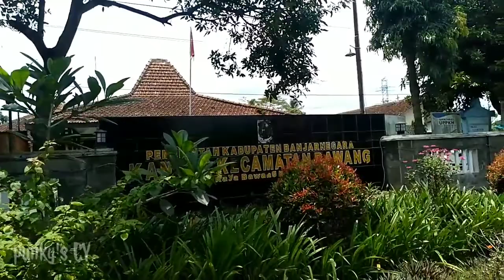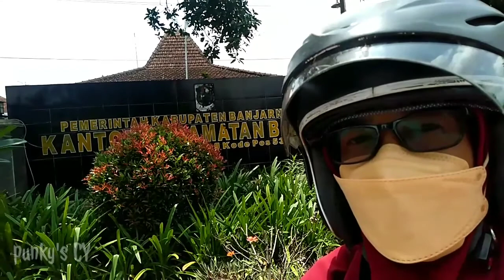SABER PUNGLI |ADA BUKTI, LAPORKAN !!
Terima kasih buat anda semua yang sudah menyempatkan nonton video ini sampai akhir, semoga bermanfaat dan menghibur serta menambah pengalaman dan wawasan.

Channel ini berisi tentang konten vog ngapak, kegiatan, vlog banjarnegara dan sekitarnya, ekonomi, sosial, ragam budaya, keluarga, memasak, kuliner, dan masih banyak lagi.

Hanya untuk kepentingan entertainment (hiburan) semata, ambil sisi positifnya buang jauh sisi negatifnya.

Terima kasih

cara lapor pungli online, melapor pungutan liar website, saberpungli, sapu bersih pungutan liar, whistle blower indonesia,
saber pungli, ott, tangkap tangan, operasi tangkap tangan, razia bodong, razia ilegal,